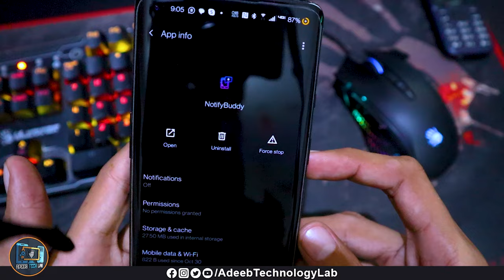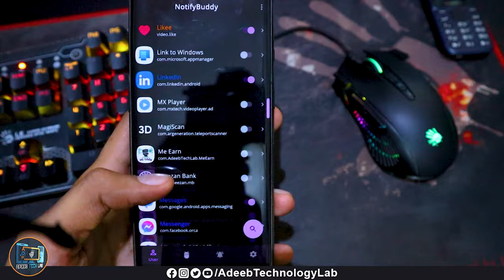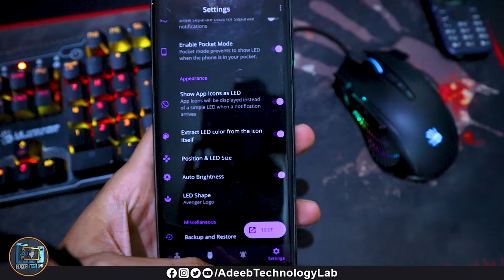Notify Buddy App ||Kaise Use Kare | How to Use Notify Buddy App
notify buddy kaise use kare,
notifybuddy settings,
notifybuddy app,
notifybuddy premium mod apk,
notifybuddy - amoled notification light,
notifybuddy not working,
notifybuddy notification permission problem,
notifybuddy notification led,
notifybuddy all settings,
notifybuddy premium apk,
notifybuddy tamil,
notifybuddy how to use,
notifybuddy telugu,
notifybuddy app tamil,

Hello Friends!